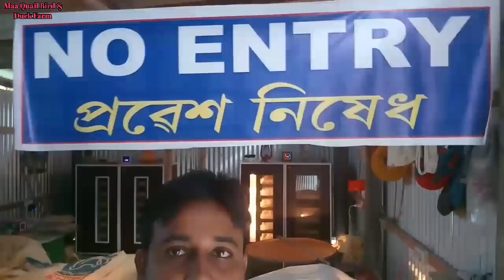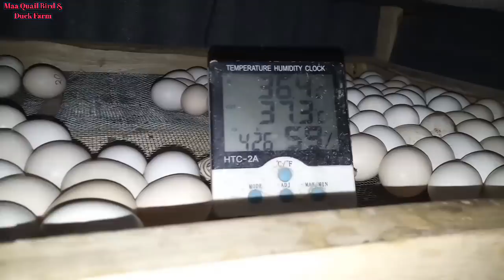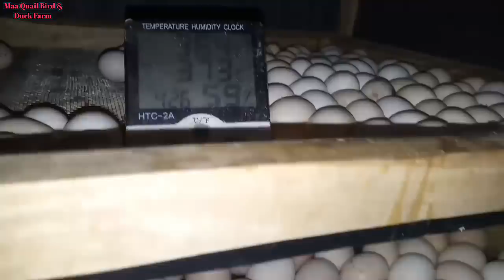নতুন পদ্ধতিতে হাঁহ-কুকুৰাৰ কণী ফুটোৱাৰ ইনকুবেটৰ মেচিন । Home made incubator machine for all eggs.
By
MAA QUAIL BIRD & DUCK FARM
Vill- Putlartari,PO Jarabari, Dist Barpeta, Assam Pin No.781314
গাঁও- পুতলাৰটাৰী, পো.অ.জাৰাবাৰী,  জিলা-বৰপেটা, অসম, পিন-৭৮১৩১৩

     আমাৰ ইয়াত বিভিন্ন ধৰণৰ হাঁহ, মুৰ্গীৰ পোৱালি পোৱা যায়  ।

Yours faithfully
  Jamal Uddin